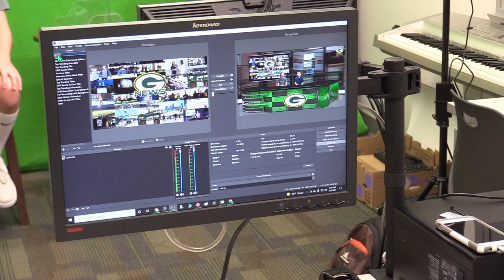S5:E4- The GMS News Show - Week of September 27th through October 1st, 2021 with Mrs. Wehmeier